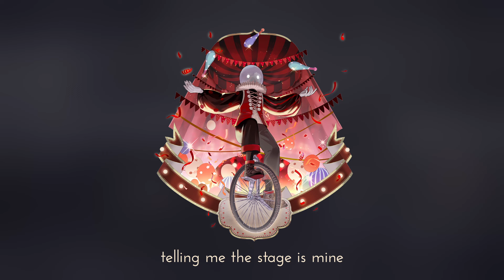Aethoro - SHOWTIME!! (feat. Traceco) 【Muse Dash / DEEMO II】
An original song, written for DEEMO II!

The spotlight's on you, the stage is yours... get ready

- CREDITS -
Vocals: Traceco @Traceco

- LYRICS -
Starlight, stage fright
Apprehensions, raise the curtains
Shadows, people
Watching with intent
It’s the performance of a lifetime, but be warned
One small mistake, that’s it, you’re done for
At least that’s how it seems

Tell me now, which happy face
Should I maybe wear today?
Expectations? Through the roof!!
I clear my head and take a breath, and
Thus begins the show

The city lights are blinding me
The crowd, disorienting, illusions
Telling me the stage is mine
And every moment, passing by
My thoughts ring in my mind, to
Gather up all my confidence and
Reach up to the stars

Distant company in
Synchronicity we perform
But then I think

Hands trembling, mind is full of agitation
Second-guessing every other note I play
Glancing at the others, shining brightly
Wondering if they might be going through the same

So tell me now, which confident face
Should I maybe show today?
Inner voices hit the red!!
Yet I clear my head and take a step and

The city lights have blinded me
The crowd, surrounding, but I
Carry this weight and snap right out of it

My heart rings in my mind, to
Capture every melody singin'